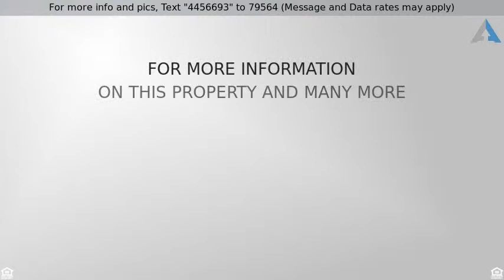Priced at $409,900 - 1452 Encina Drive, NAPERVILLE, IL 60540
What a gem! Completed updated and gorgeous N. Nape

What a gem! Completed updated and gorgeous N. Naperville home. Walk to downtown restaurants and festivals! #203 Schools. 1st floor boasts new solid oak hardwood flooring throughout. Newer windows, roof, mechanicals. Welcome home! Inviting living room opens to the spacious formal dining room. Tastefully updated kitchen has newer SS appliances & granite counter tops. Charming  Family Room includes white-washed stone wood-burning fireplace. Sliding glass doors lead to to patio and private backyard. Large 3 Season Sun Room has vaulted ceilings and overlooks the lovely backyard. Full finished basement includes a built-in laundry center and huge Rec Room. Stunning Master Suite has a spacious bathroom with double cherry vanity and granite counter tops. All 3 full baths have been updated including the 1st floor full bath. Entire home has new professional paint and carpet. Great home at an unbelievable price.